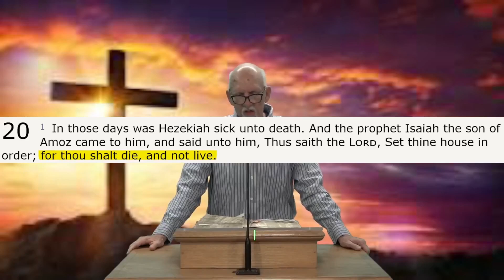Set Thine House In Order | What The World Needs Is Jesus | Week #267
Have you ever been to the doctor and they tell you you're going to die and not live? It's easy to hear about this happening to someone else, but it hits home when you're the one told that. The prophet Isaiah told King Hezekiah to set his house in order.

Preaching: Ricky Phillips
Featured Singer(s) Outro: Eli Whatley - I Saw The Light
Read-Along KJV: 2 Kings20:1

What The World Needs Is Jesus on Facebook